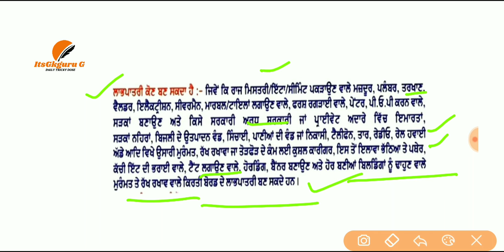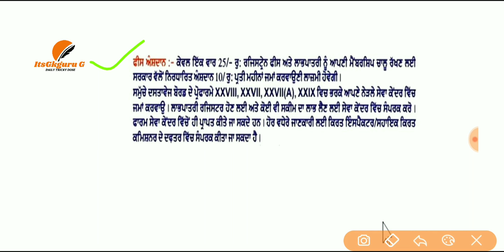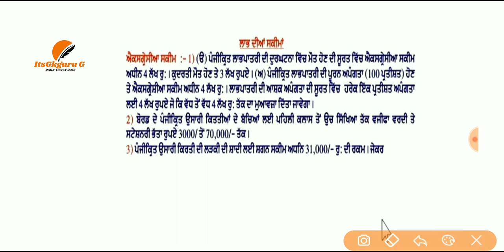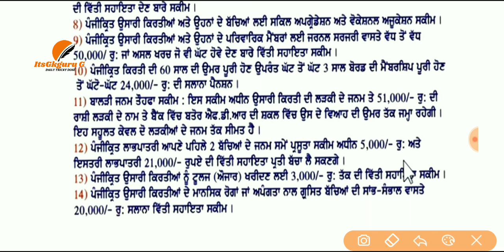ਲਾਭਪਾਤਰੀ ਕਾਪੀ ਕਿਵੇਂ ਬਣਾ ਸਕਦੇ ਹਾਂ||ਲਾਭਪਾਤਰੀ ਕਾਪੀ ਦੇ ਫ਼ਾਇਦੇ||ਲੇਬਰ ਕਾਰਡ||ਖਾਤੇ ਵਿੱਚ ਪੈਸੇ ਕਿਉਂ ਨਹੀ ਆ ਰਹੇ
ਖਾਤੇ ਵਿੱਚ ਪੈਸੇ ਕਿਉਂ ਨਹੀ ਆ ਰਹੇ 😬😬😬 ਲਾਭਪਾਤਰੀ ਕਾਪੀ ਕਿਵੇਂ ਬਣਾ ਸਕਦੇ ਹਾਂ||ਲੇਬਰ ਕਾਰਡ ਕਿਵੇਂ ਬਣਦਾ ਹੈ||
ਲਾਭਪਾਤਰੀ ਕਾਪੀ ਕਿਵੇਂ ਬਣਾ ਸਕਦੇ ਹਾਂ ਲਾਭਪਾਤਰੀ ਕਾਪੀ ਨੂੰ ਰਿਨਿਊ ਕਿਵੇਂ ਹੋਵੇਗੀੀ ਲਾਭਪਾਤਰੀ  ਬਣਾਉਣ ਲਈ
labourCardkive banda hai
labhpatri copy kive renew hundi hai
labhpatri copy lyi ki ki chahida hai
labhpatri di skeem kive check kreye
majdur copy kive bandi hai
majdur card banvaun lyi ki ki chahida hai